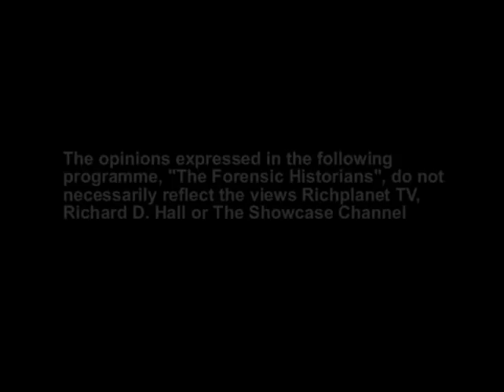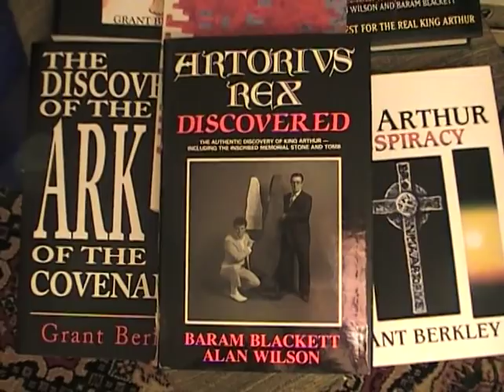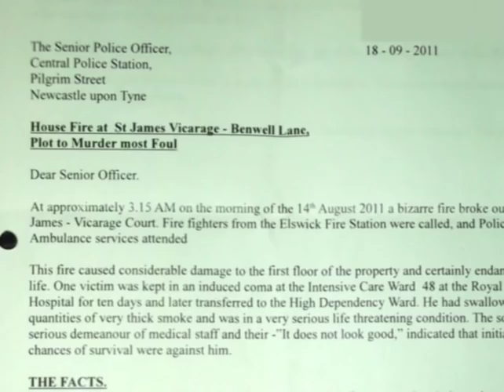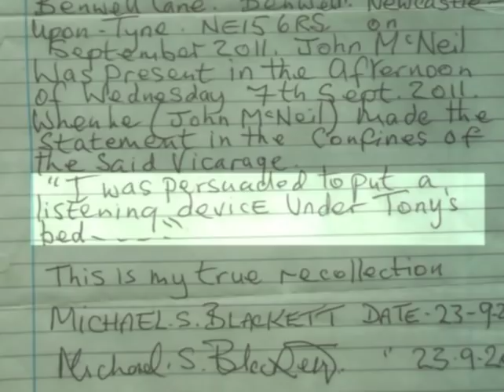Wilson and Blackett - The Forensic Historians Part1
The Richard Hall video that started it all for me.  There are so many subjects covered by Richard Hall and his Richplanet channel is one of the best things on the internet.
This video gives a great overview of Wilson and Blackett's work.